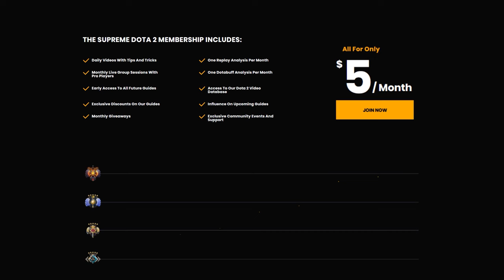The Best In-Game Settings for Dota 2 - A Complete Guide for Beginners & Advanced Players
00:00 Intro
01:17 Game Options
05:19 Last Hitting
07:07 Minimap
09:35 Chat
10:20 Interface
13:38 Advanced Settings
14:08 Last Hitting
Last Hitting
Camera Control

For more videos like this, personalized coaching, and guides with pro players, go and grab a Metafy Membership!